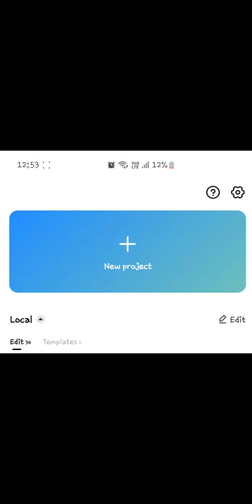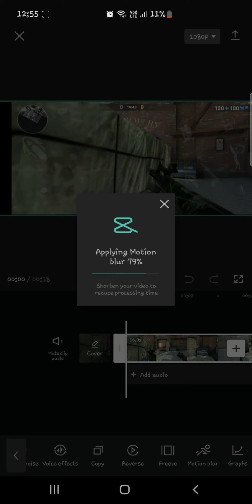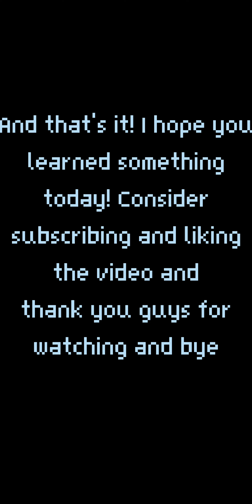How to add Motion Blur in videos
Hi guys! Today I'm gonna be showing you how to apply motion blur in your videos! So yeah I hope you enjoy the video!

Lakey Inspired:
Chill Day

You can comment if you have any questions or suggestions.